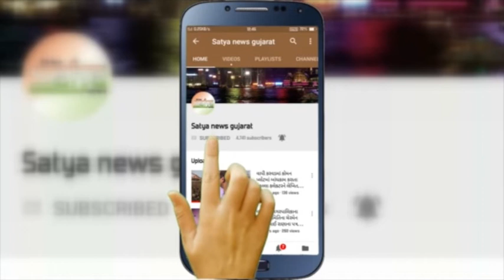iPhone Xr ના ફીચર્સ અને ભાવ જુવો .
સત્ય મીડિયા સમુહ આપના માટે લાવ્યું છે satya tech show .